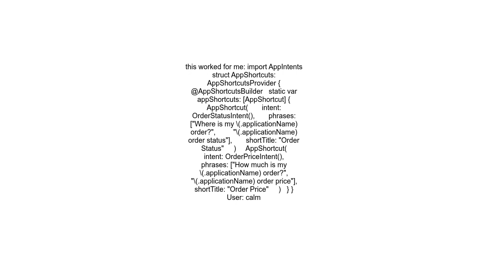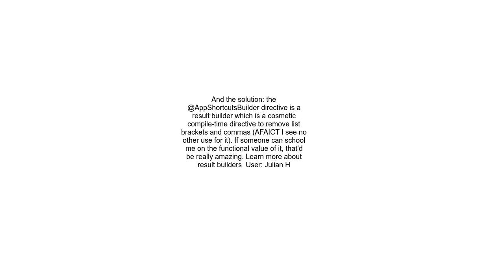How do I return multiple AppShortcuts for my AppShortcutsProvider